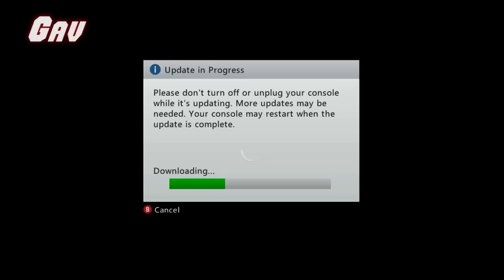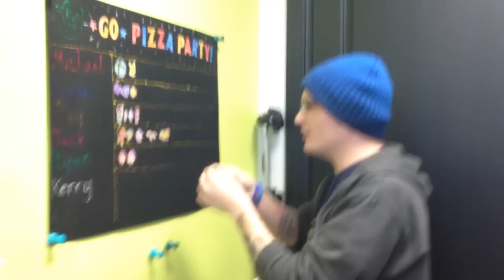GO! #16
In the 16th episode of GO!, the first person to explode three different barrels in three different games wins this week's sticker.